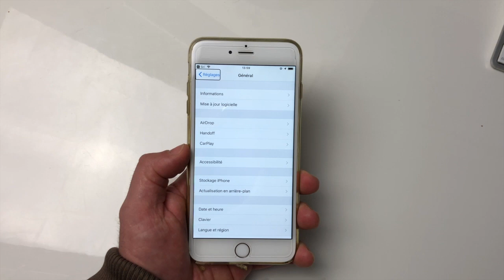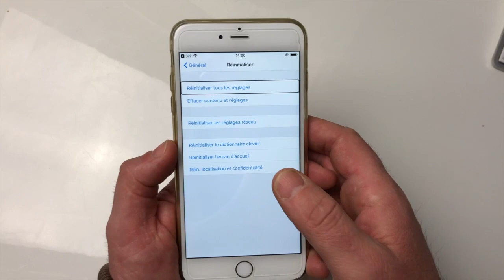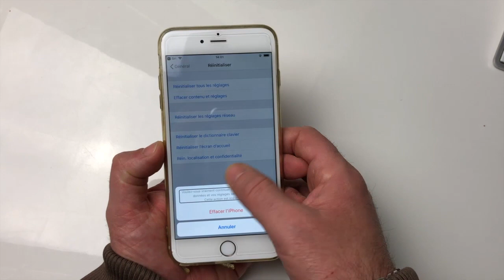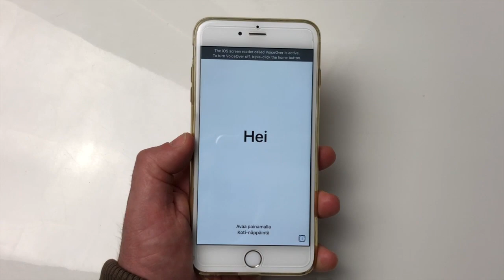TUTO En Moins De 4Minutes Comment Effacer Contenu Réinitialiser Restaurer Votre iPhone Rapidement !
Salut envie de changer d'iPhone, votre iPhone bug, je vous présente dans cette vidéo qui dure moins de 4 Minutes un petit Tuto qui vous montre comment effacer le contenu de votre iPhone comment réinitialiser ou restaurer votre iPhone sortie usine. abonne toi ça fait toujours plaisir.